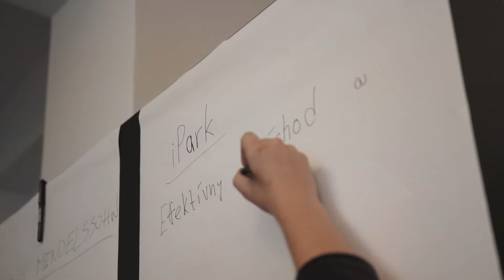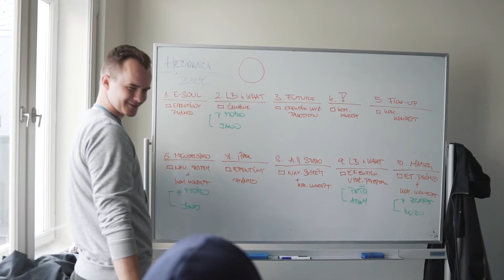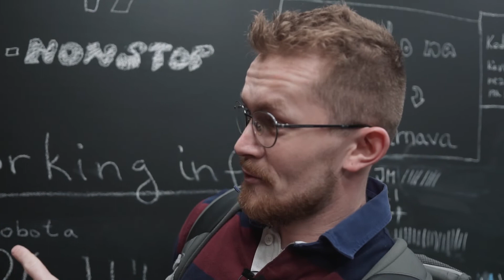Prvý trnavský hackathon Hecykveci (25. a 26. 10. 2019)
Efektívny príchod a odchod klientov, vylepšenie čakárni, návrh navigačného systému, komunikačný koncept a efektívnejšie využitie priestorov – tak znelo päť tém pripravených pre súťažné tímy v piatok 25. a sobotu 26. októbra 2019 v trnavskom Coworkingu počas  hackathonu s názvom Hecykveci.
Takmer päťdesiat expertov na architektúru, produktový, grafický alebo UX design, IT odborníkov i  študentov z celého Slovenska malo 24 hodín na prípravu čo najkomplexnejšieho riešenia na zlepšenie mestskej polikliniky, pričom každý tím sa venoval jednej  z uvedených tém. Okrem podkladov z prieskumu verejnej mienky boli súťažiacim k dispozícii mentori – odborní poradcovia, s ktorými svoje rozpracované návrhy i spôsob ich prezentácie konzultovali. Súčasťou programu bola aj ranná prehliadka polikliniky.

Viac na trnava.sk.